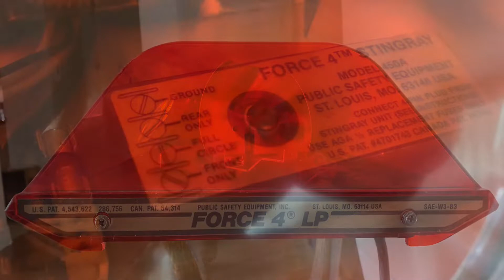Code 3 Force 4 LP6000 Lightbar with Stingrays and Bullseye Domes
This is a 48” Code 3/Force 4 LP that features 2 standard rotators, 2 fast rotators, Stingray multifunction rotators, Stingray mirrors, and red domes with front bullseye cutouts. This lightbar has been sold.